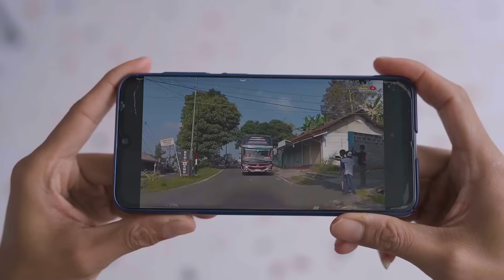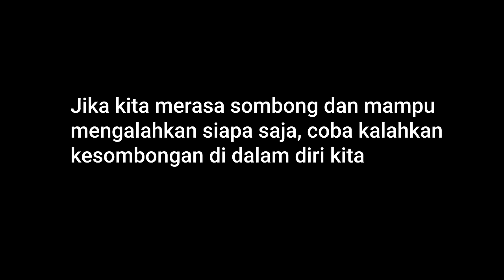DIWAN PENGEN MOBIL BUS TELOLET OM PART 3 | Fikrifadlu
Video Terbaru Fikrifadlu sudah tayang selamat menonton ya!